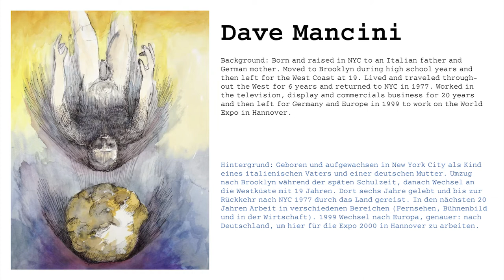What is small?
An exhibition of paintings, prints, objects and 'drawings on cheap paper. by Dave Mancini.